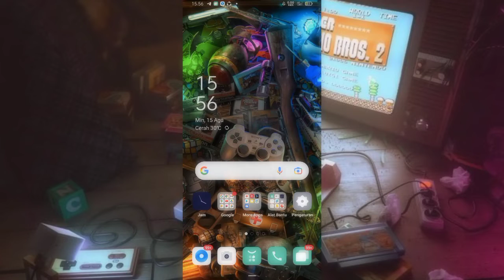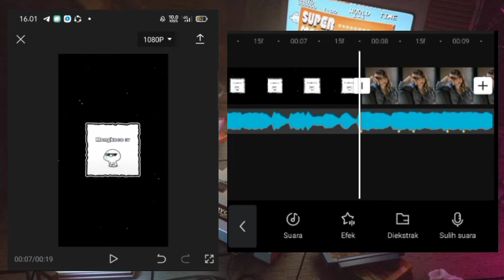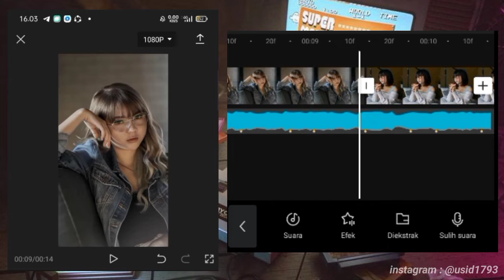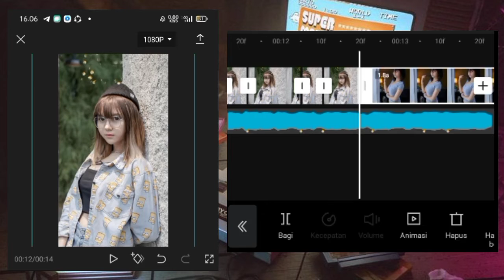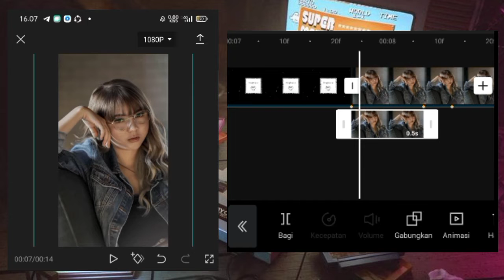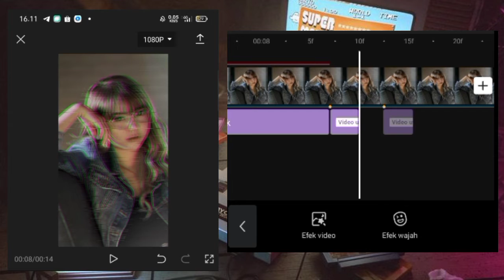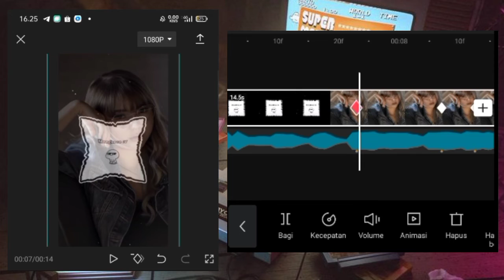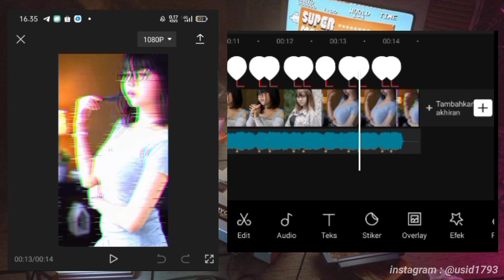Tutorial Jedag jedug capcut efek gelombang bayangan + efek glitch mirip AM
"Selamat Mengedit "

Bahan & apk :
Capcut :

Durasi sesuai tanda beat :
1. 7.8s vid
2. 0.5s
3. 0.2s
4. 0.4s
5. 0.2s
6. 0.4s
7. 0.4s
8. 0.2s
9. 0.4s
10. 0.2s
11. 0.4s
12. 0.4s
13. 0.2s
14. 0.4s
15. 0.2s
16. 0.4s
17. 0.4s
18. 0.2s
19. 0.4s
20. 0.2s
21. 0.5s